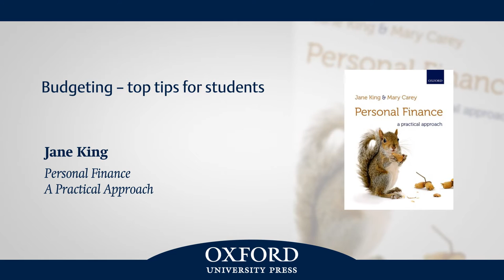Budgeting – top tips for students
How are you going to spend your student loan? Do you know how to take control of your money? Jane King, one of the authors of the second edition of Personal Finance, gives her top tips on student budgeting in two short videos.

It’s never too late to start a budget, whether you are just starting University or you are in your final year. Hear some of Jane’s top tips on borrowing money and expenditure.

Jane King is a Senior Lecturer, Department of Accounting, Finance and Economics at Oxford Brookes University.